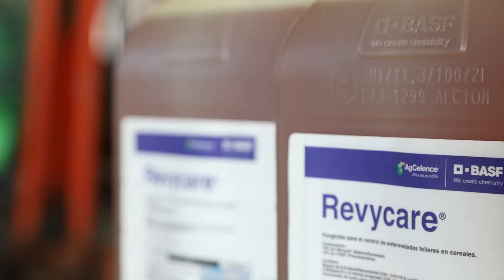Juanlu, cerealista y REVYLUCIONARIO aplica Revycare®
¡Vamos a conocer un poco más a Juanlu, agricultor cerealista y REVYLUCIONARIO! Ha decidido tratar su trigo con Revycare de forma temprana durante esta segunda semana del mes de abril. Es clave tratar en el momento adecuado para controlar enfermedades como la septoria y la roya y sacar el máximo rendimiento y rentabilidad en la cosecha. Atent@s porque os iremos contando la evolución con detalle.

💙 REVYCARE:
Confianza ➕ Persistencia ➕ Innovación ➕ Ahorro

Estos son los motivos por los que Juanlu ha decidido aplicar REVYCARE a su cereal. ¿Cuáles serán los motivos de sus compañer@s del norte?  ¡Pronto lo descubriremos!

Juanlu, nos encanta que elijas lo mejor para tu cultivo, pero más nos ha gustado ese tarareo final Estás hecho un artista, ¡olé! Revycare es todo esto y mucho más.